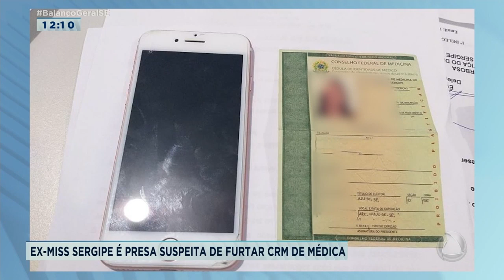Ex-miss Sergipe é indiciada por furto a CRM de médica Balanço Geral - Sergipe